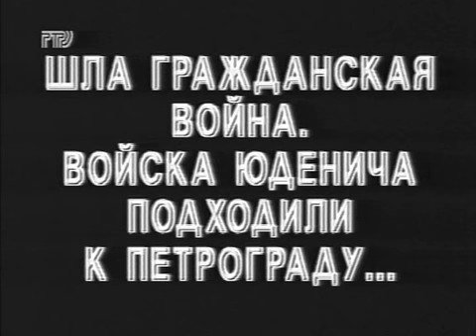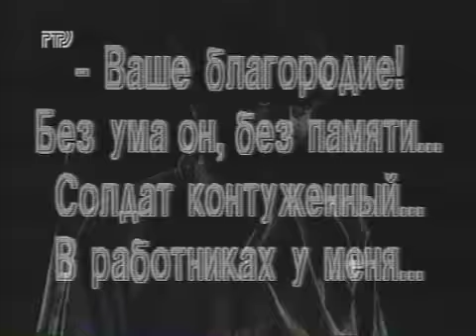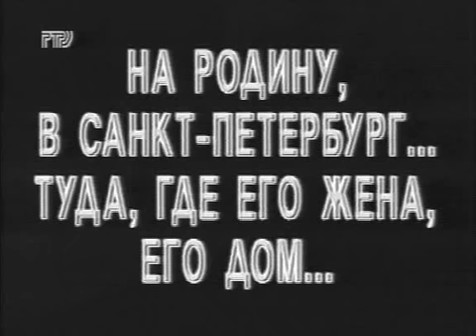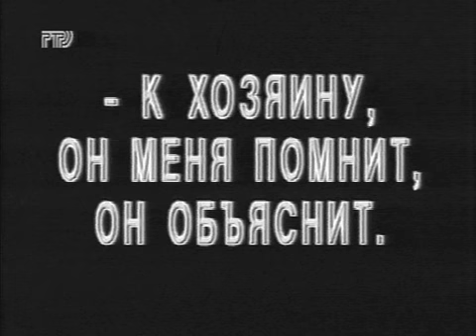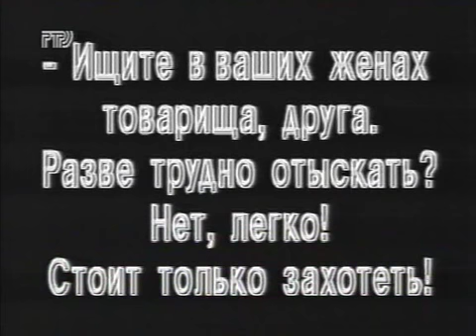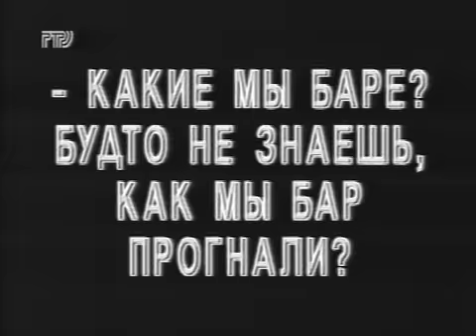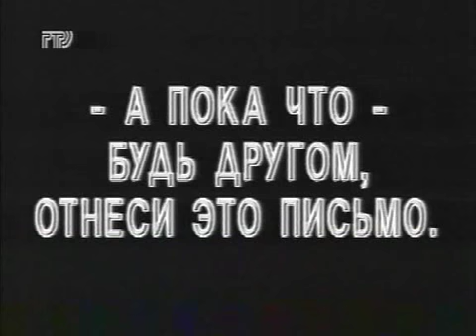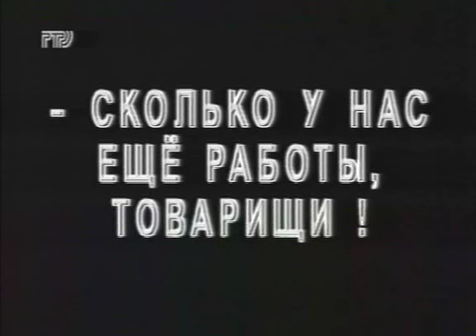Обломок империи / A Fragment of Empire (1929) фильм смотреть онлайн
"Обломок империи" - последний немой фильм режиссера Фридриха Эрмлера, стоящий особняком среди новаторских экспериментов 1920-х годов и, несомненно, одно из оригинальнейших творений советского немого кино. В его истоке реальная история, одновременно напоминающая сказку, былину и страницы учебника клинической психиатрии: фронтовая контузия отняла у человека память, сознание собственного "Я", а когда сознание и память вернулись, он оказался в неведомом ему мире. Ведь "умер" он при царе, а "воскрес" при социализме.

По очерку Николая Погодина "Гость с того света".

Обломок империи / A Fragment of Empire (1929)

Жанр: драма, немое кино
Год выпуска: 1929
Производство: Совкино
Продолжительность: 01:11:44

Режиссер: Фридрих Эрмлер

В ролях:
Федор Никитин, Людмила Семенова, Валерий Соловцов, Яков Гудкин, Вячеслав Висковский, Варвара Мясникова, Сергей Герасимов